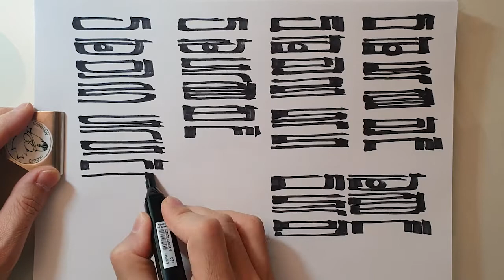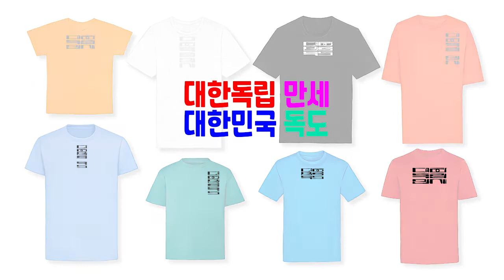[대한독립 만세, 대한민국 독도 – 캘리] 캘리그라피 삼일절#3.1운동#대한독립만세#대한민국#태극기#독도#사랑#티셔츠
[대한독립 만세, 대한민국 독도 – 캘리]
[무료] 3.1운동 100주년 기념 음원공개
▣ 2022년 [설교수의 팩폭기] 공개방송
◾ 월 2회, 매월 2, 4주차 일요일 저녁 8시~10시(2시간)

만화‧애니메이션의 모든 것을 알려드려요!!
자신이 그린 크로키나 캐릭터디자인, 콘티나 레이아웃, 그리고 배경이나 일러스트 등 다양한 드로잉을 네이버 카페 [설따무]에 올리시면, 설교수의 실시간 작화시연을 통하여 실무 노하우와 더불어 연기연출 및 장면연출 등에 대하여 피드백을 받으실 수 있습니다. ^^